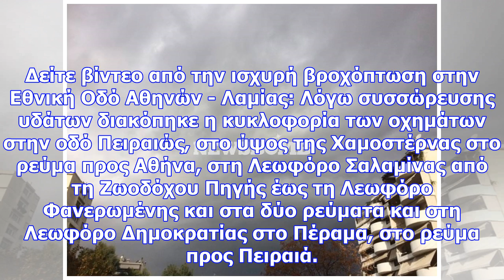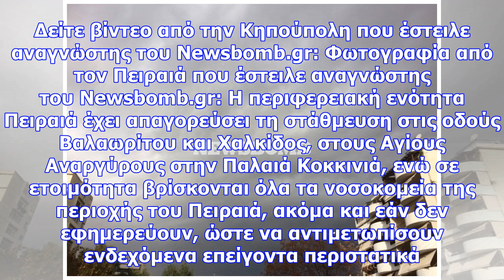Καιρός τωρα: «βυθίστηκε» το κερατσίνι - η κακοκαιρία σαρώνει όλη την αθήνα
Τα περισσότερα προβλήματα εντοπίζονται σε Κερατσίνι, Πέραμα και Σαλαμίνα. Τραγική είναι η κατάσταση ...